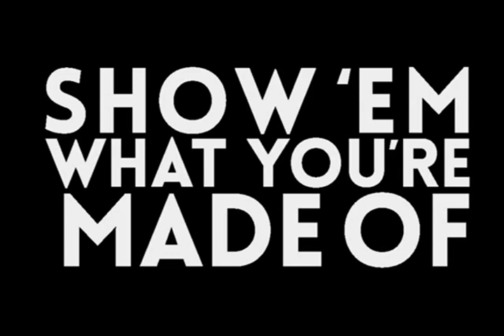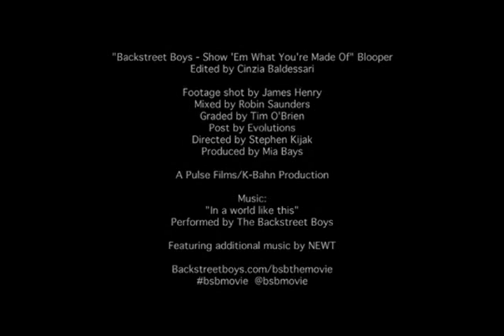Backstreet Boys mistakes from DOC translate portuguese Brazil